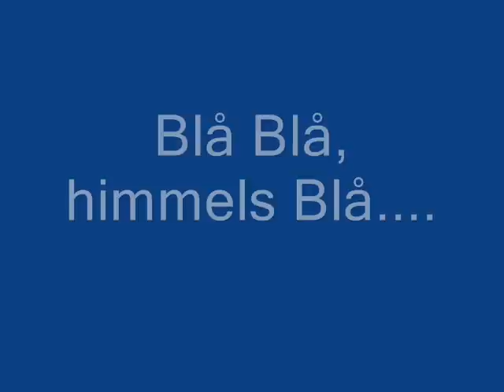Josef Özer - Blå Blå ( disco mix )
Swedish version of "MAVI MAVI" (disco mix)